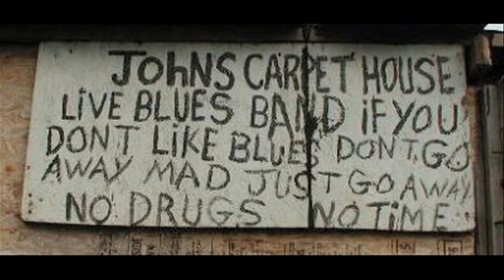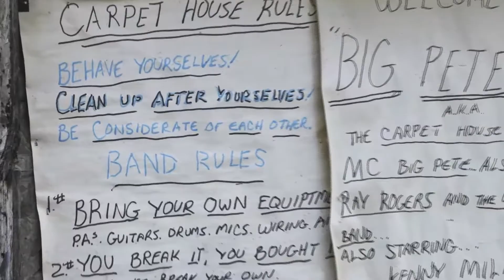Mardi Gras in the Hood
People gather on the eastside of Detroit at John's Carpet House listening to the blues.